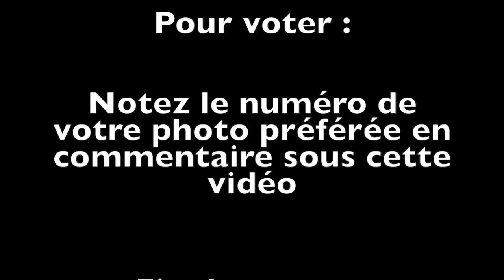elf Vote pour ta maman préférée !! JEU CLOS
Jeu fête des mères :

Vote pour la photo que tu préfères en commentaires sous cette vidéo !

La photos qui aura le plus de votes sera la gagnante

La gagnante recevra un chèque cadeau de la valeur de 100dt

Fin des votes le : 22/05/2014

On annoncera la gagnante le 25/05/2014 sur notre page FB ;)